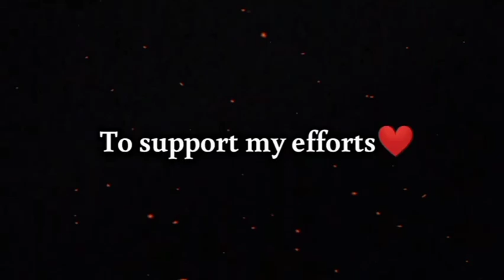Bodyguard Urdu novels By Mehwish Ali - | romantic and love story novel | Episode 7